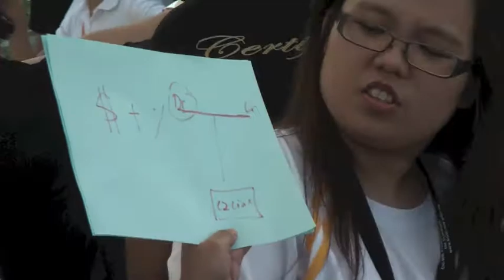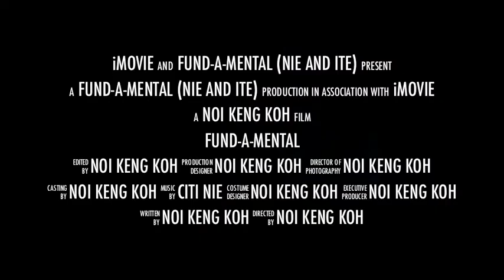ITE College East : FUND_A_MENTAL Trail @ Singapore Flyer